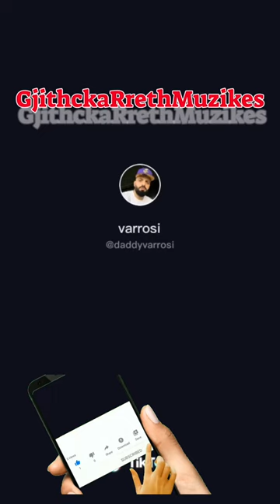Varrosi - Tallet Me Noizy New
Varrosi tallet me noizyn
Varrosi
Noizy
Goku.fb.back
FfSokol
FF Sokol
Kicja
Dijonis Biba
Aleks Visha
Muzikë
Bes Kallaku , Ermal Mamaqi Don Phenom , Majk Lluni Mc Kresha Pint Blleki Ciljeta
Era Istrefi Nora Istrefi Fero Ledri Vula , Ledri Vula , Vig Poppa , Finem Solo Yll Limani Genta Ismajli Daffy
Dafina Zeqiri Varrosi Stresi Getoar Selimi
Olsi Bylyku Xhensila Myrtezaj Rita Ora
Arbenita Ismajli Kastro Elvana Gjata Fero
Azet Ronela Hajati Ermal Fejzullahu Fifi
Samanto Karravello Arta Elezaj 2Ton
MatoLale Genc Prevlukaj Sinan Vasilliu
Sinan Hoxha Nora Istrefi Klea Huta
Elgit Doda Soni Malaj Meda Arta Bajrami
Enca Alban Skenderaj Miriam Cani Kidda
Beatrix Ramosaj Alban Ramosaj Alberie Hadergjonaj Nexi P9 NexiP9 Afrona Dika Blero Adrola Dushi Alketa Vejsiu Shkurte Gashi Arbana Osmani Xhemi Shehu Fero
Xhevdet Jashari Andi Lila Arilena Ara
Blerim Destani S4MM Enis Bytyqi Zuna
Robert Berisha Ermal Fejzullahu Lyrical Son Blleki Lluni Morena Taraku Capital T Almeda Fuego Trejsi Sejdini Albana Osmani Edi Rama BashButa Buta
KidGrof Groff Xhevdet Jashari
Altin Sulku
Don Vidi
DonVidi
BabaLlesh
Singullar
Jetnis Dollapi
Leonora Jakupi
Ester Bylyku
TringaKay
Fatmir Hysenbelliu
YoungZerka
Young Zerka
Drilon Hoxha
Arjola Demiri
Olsi Bylyku
Ledri Vula Ft Vig Poppa - Ha Ha Ha
Jul Deda
Vik Kraja
Lazy
Sergio
Hygerta Sako
Nevina Shtylla
Fjoralba Ponari
Alesia Bami
Redona Koci
Dafi Derti
DafiDerti
Dorina Mema
DorinaMema
Xhensila Pere
Leonora Jakupi
Kledi Bahiti
Megi Pojani
Aventurieret
Rony
Rony Rag
RonyRag
Mateus Frroku
Cozman
Eglein Laknori
Lim Hoti
Arjola Demiri
Mrk
Ingrit Gjoni
Inis Gjoni
Visjan Ukcenaj
2Ton
Flor Bana
Anjeza Branka
Labinit Gashi
Meci
Eli Fara
Eneda Tarifa
Florjan Binaj
Skivi
Bieta Sulo
Labinit Rexha
Prive.al
Florida Sala
Meriton Mjekiqi
Gjoni Black
Kkoke
K Koke
Aulona Musta
2po2
Damiano Agalliu
Olsi Klosi
Onat
OneT
Irkenc Hyka
Labinot Tahiri
Ilda Bejleri
Liberta Spahiu
Klepto
Rozana Radi
Belinda Dragoti
Arjola Shehu
Bleona
Bleona Qerreti
Rezart Veleshnja
Angela Martini
Anxhela Martini
Albano Bogdo
Veneara Lumani
Adelina Ismaili
Gentian Zenelaj
Rezarta Shkurta
KlaniFornia
Portokalli
Klani Fornia
G Bani
G-Bani
Phatooni
Arizon Rr
Shpetim Hajdini
Bebe
Loti Shaqiri
Shqip Gaming
ShqipGaming
Shqip
Roza Lati
XDardi
Gafi
Agon Gashi
VaddaTv
B3S
Blleki
Otr
Live Instagram
Ermal Fejzullahu
Buta
Eno
Emi
MossDella
Butrint Imeri
Alvisa Qarri
Genci Ecen Vet
Fero
Rina
Enca
Ledri
Ledri Vula
Varrosi Tallet Me Qunat Dhe Gocat E Grupit.
Varrosi
Noizy
MatoLale
Mato Lale
Lil Koli
Mali G
Oriola Marashi
KidGroff
SuperCrax
DjCrax
DonVidi
Don Xhoni
Xhoni
DonXhini
Granit Xhaka
Kallashi
Donjeta Kosumi
Burim Ademi
Moni And Fredi
Adriana Matoshi
Labinot Rexha
Henry Bejta
Orjola Marashi
Icy Otr
Dijonisi
Dijonis Biba
Kicja
Altin Pjetri
Flori Official
Flori
Stresi
Probleme Katuni
Kicja
Kice
Kallini
Kllini.al
Kice
BigShowAl
Kebja
RrezbegteOBlag
Rrezbegte O Blag
Perputhen
Inna Kollcaku
Inna
Antoneta
Lulzim
Funny Video
Big Show Al
Genci Ecen Vet
Aventurieret
Serena Sula
Goku.fb
Trotuar

Oriola Marashi